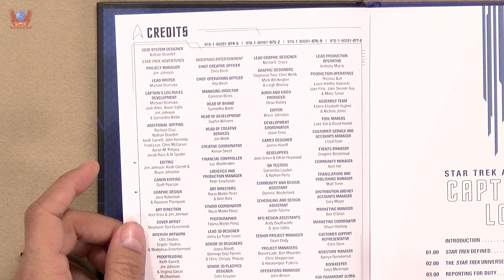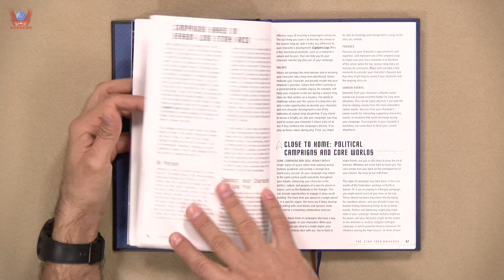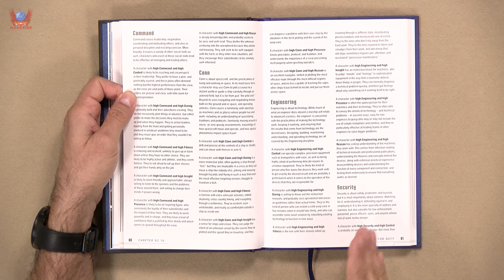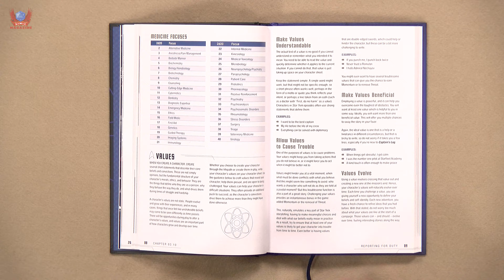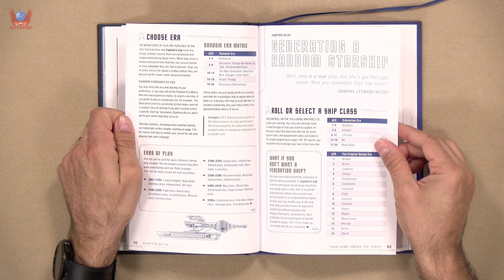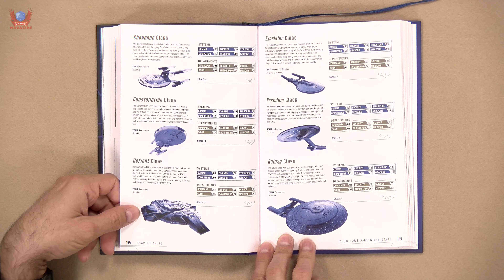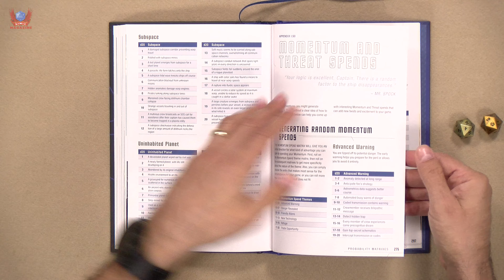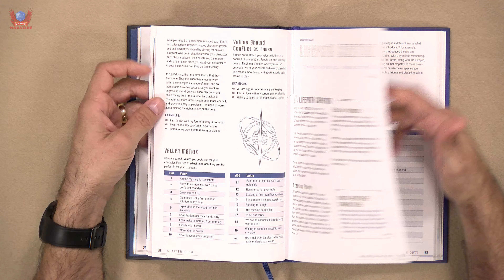Star Trek Captain's Log In-depth Review: Boldly going... you know...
The Captain’s Log Solo Roleplaying Game is a 326-page, full-color standalone
digest-sized rulebook that provides a complete, streamlined version of the award-winning 2d20 System used for the Star Trek Adventures roleplaying game, which you can use to create your own Star Trek stories with a dynamic character formed from your own imagination.

Whether you are venturing into the cosmos alone, conducting Galaxy-spanning missions cooperatively with friends, or exploring the unknown with a gamemaster facilitating your adventures, use the guidance and random tables contained in Captain’s Log to generate countless hours of memorable adventures in the Star Trek universe.

Create an original character and then use the tools in this book, combined with your fertile imagination, to fashion your own fascinating Star Trek-style stories. Play in any era of Star Trek - from the 21st century to the 32nd century and everything in between. Explore strange new worlds, new civilizations, and all the wonders of the universe!

What will you discover while exploring the final frontier?

The 326-page, full-color digest-sized hardcover Captain’s Log Solo Roleplaying Game features:

A streamlined 2d20 ruleset that enables countless ways to play.
Lifepaths and roles for any type of character, not just Starfleet captains.
Story-driven solo gameplay that promotes drama in a safe space.
A Star Trek primer including society, technology, and eras of play.
Rules for creating or randomizing your own starship or starbase.
Options to play the game solo, collaboratively with friends without a gamemaster, or collaboratively with a gamemaster
Guidance on implementing the rules and telling your own stories.
Over 100 random tables and storytelling matrixes usable in all kinds of games,
including alien worlds and polities, allies and enemies, mission themes, maintenance downtime, and so much more!
Available in four different covers inspired by your favourite Star Trek eras: the original series, The Next Generation, Deep Space Nine/Voyager, and Discovery. The interior content is the same for each version.

This book is a standalone product.

About us:
Paco and Martin are a couple who love playing games and recording videos about them. Paco has been playing RPGs since he discovered Dragonlance in 1984 and found his love for Boardgames in 2007. He’s an avid reader and has a very keen interest in gaming and the people who make them.
Martin is a chartered surveyor who just loves media production. He is in charge of all the editing and the technology we use in our Spain-based studio.